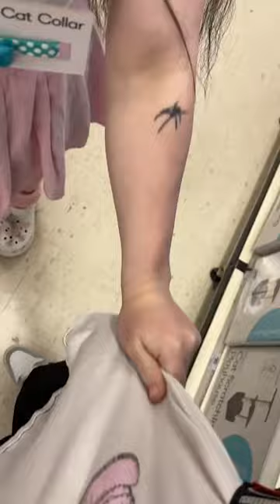【kindredspiritva】Cat Collar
I also stream on Twitch daily, where I love interacting with my viewers. I also have a second channel here on YouTube where I showcase more of my VTuber content, and I hope you'll enjoy my videos here. 💕

⯎ My ASMR  YouTube Channel! ⯎